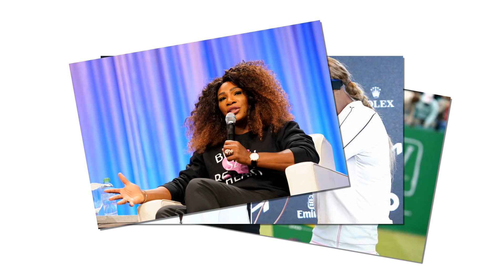BAD NEWS! Serena Williams gives retirement update